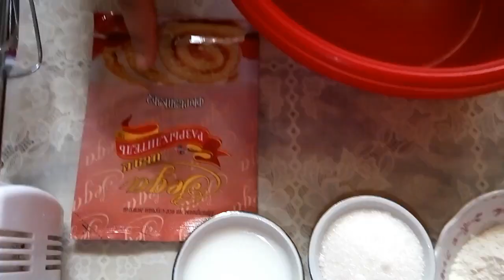«Ռուլետ»-Այս խմորով կստանաք միշտ գերազանց արդյունք/ Бисквитный рулет/Biscuit roulette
Քո ապավենը, թող լինի միայն ԱՍՏՎԱԾ, որ երբե՛ք չհուսահատվես/ Если Ваша единственная надежда - на БОГА, так что вы никогда не отчаиваетесь
5 ձվի դեղնուց
Աղ 1 պտղունց
Շաքարավազ 50 գր
Ալյուր 90 գր
Փխրեցուցիչ 2 գր
Բուսական յուղ 50 գր
Կաթ 50 գր
Բեզե (5 ձվի սպիտակուց + շաքար 70 գ)
Из 5 яичных желтков
1 щепотка соли
Безе (5 яичных белков + сахар 70 г)
From 5 egg yolks
1 pinch of salt
Vegetable oil 50 gr
Milk 50 gr
Meringue (5 egg whites + sugar 70 g)